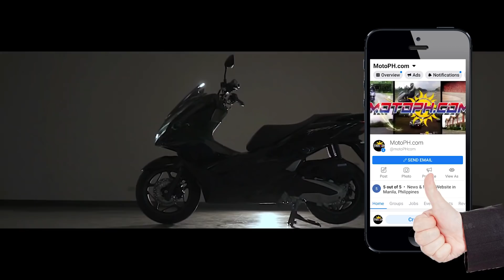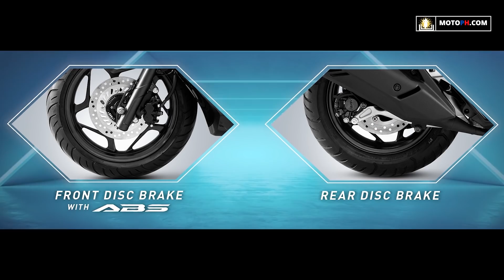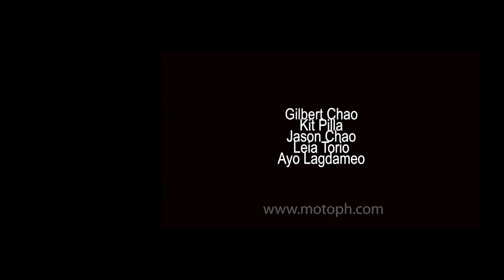All-New Honda PCX160 - First Ride Impressions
The All-New Honda PCX160 - First Ride Impressions

The All-New PCX160 2021 Powered by a new engine with “eSP+ or Enhanced Smart Power Plus”, the driving performance is improved by increasing the engine displacement to 157ccand applying a 4-Valve, Single Overhead Cam, Liquid-Cooled mechanism. It also gives riders a potent combination of engine power and performance with a 11.8kW@ 8,500rpm and a45.1 Km/L fuel consumption.

It is equipped with advanced  features such as a new LED headlight with position light and taillights design,  a hazard lamp, new wheel design and bigger tubeless tires for a better handling and more comfortable ride, twin shock rear suspension for smooth rides, and a new and wider digital meter panel for improved information visibility.

Full review soon: PCX160